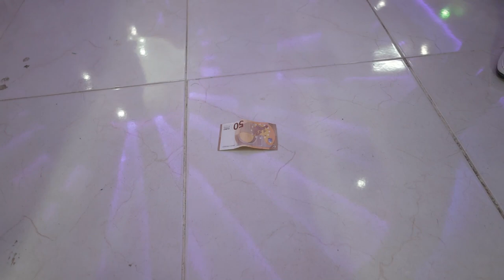Сватбено тържество на Ивана и Благой 2 Част//Svatbeno tarjestvo na Ivana i Blagoi 2 Parrt